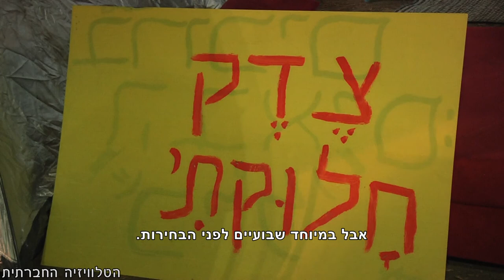המחאה חוזרת?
מחאת הדיור חוזרת לרחובות והפעם כשבועיים לפני הבחירות. נאום נתניהו בקונגרס הוקרן במאהל המחאה החדש שהוקם בשדרות רוטשילד בתל אביב.